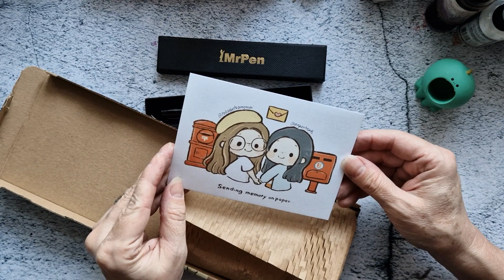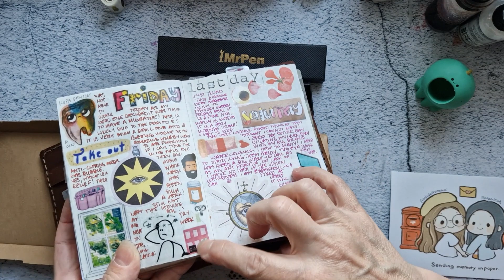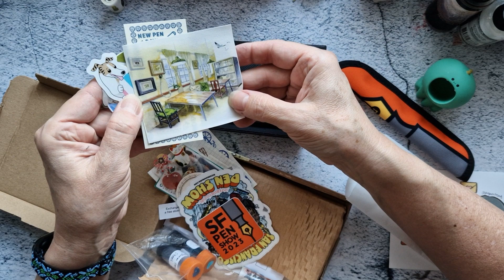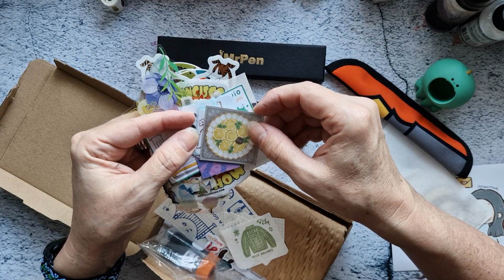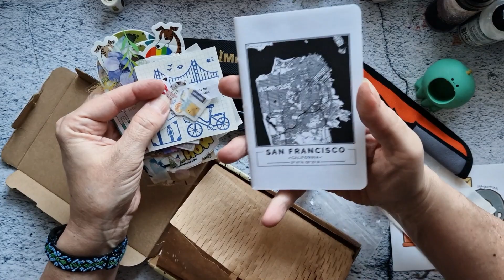Happy Mail from Seemownay September 2023